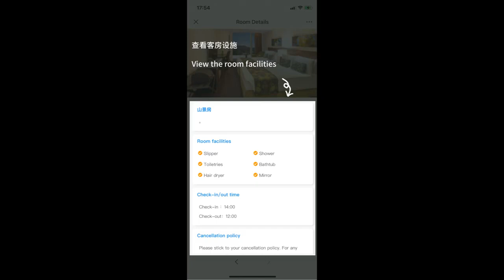VHSHUB Hotel Description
Harvest Elite International Limited is pleased to introduce "Smart Hotel Solution" - VHSHUB.

VHSHUB is a hotel reservation system on the WeChat platform. This facilitates all types of lodging facilities including hotels, motels, hostels, B&B, lodges, and guest houses. The system allows managing dynamic room rates, inventory, package promotions, and more pricing strategies. In addition, the system enables the membership program setup.